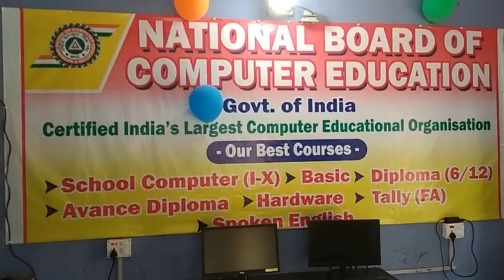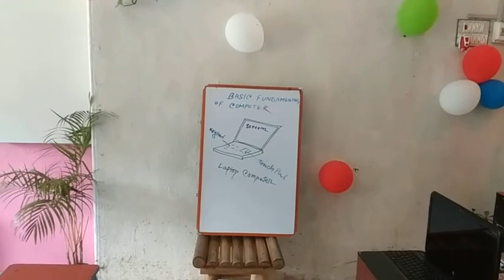BEST COMPUTER CENTRE IN NORTH 24 PGS. NBCE THAKURNAGAR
AMROTALI COMPUTER TRAINING & LEARNING SCHOOL ( Thakurnagar)
 Vill :- SHIMULPUR, P. O :- THAKURNAGAR ( NEAR AKHBAZR), DIST. - 24 PGS ( NORTH), PIN- 743287, State :- West Bengal